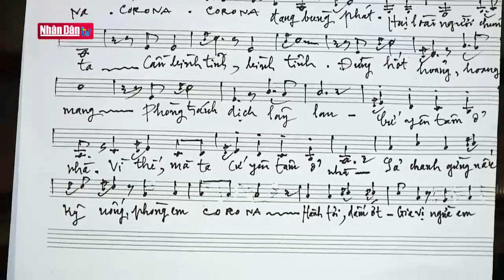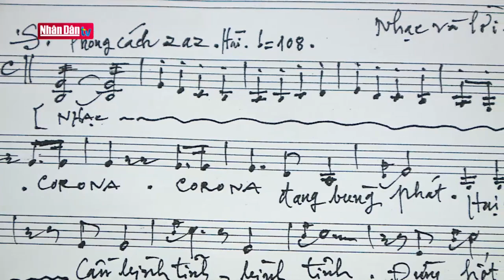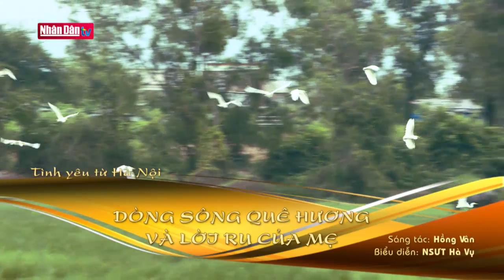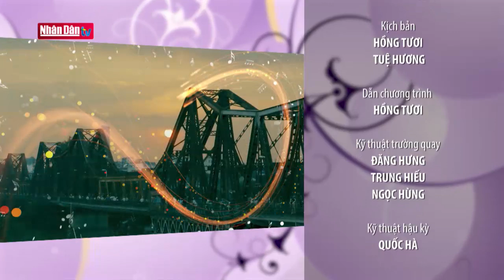Tình yêu từ Hà Nội (Số 3)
2. Dự Báo Thời Tiết Hôm Nay